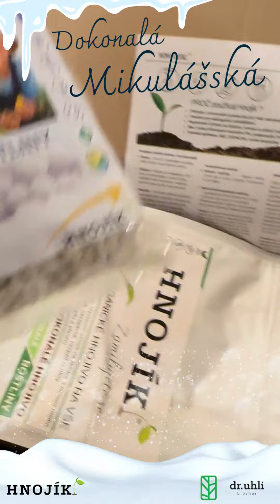Mikulášské balení Hnojík.cz